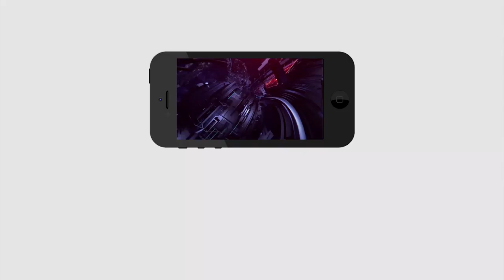Bhimavram Temples Open Today | తెరుచుకున్న పంచారామ క్షేత్రాలు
భీమవరంలో తెరుచుకున్న శివాలయాలు, పంచారామ క్షేత్రాలు